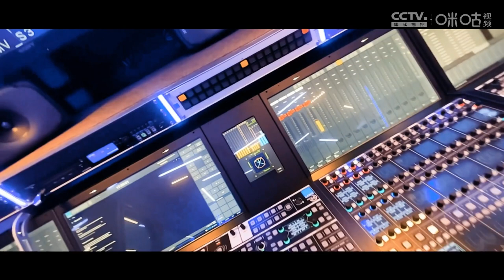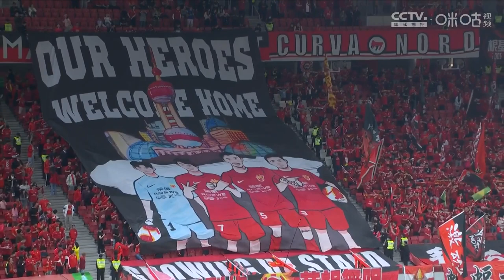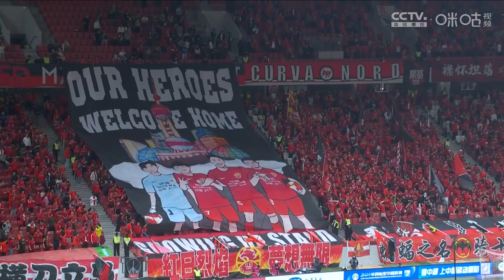比赛回放|2024中超第3轮 上海海港VS河南 咪咕HD|CSL 2024 Round 3, Shanghai Port vs Henan Full Match Replay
2024赛季#中超联赛# 第3轮，上海海港3比1河南队#。上半场武磊和杨世元分别打入一球，但均被判越位无效，双方0比0进入中场休息。比赛第55分钟，冯劲前场抢断后打门被对方门将扑出，武磊补射首开纪录。第83分钟，对手头球扳平比分。第89分钟，海港队获得角球，张琳芃头球破门帮助球队再次领先。第97分钟，巴尔加斯禁区外抽射将领先优势扩大至两球。最终，海港队3比1战胜对手，获主场两连胜。